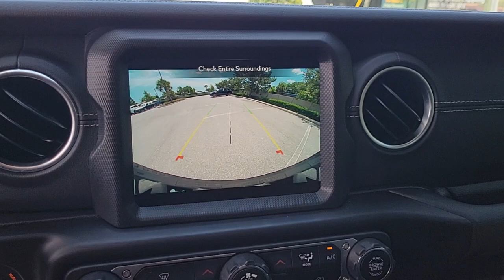2021 Jeep Wrangler Clearwater, Tampa, St. Petersburg, Palm Harbor, Largo, FL 631592A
Sting-Gray Clearcoat Used 2021 Jeep Wrangler Unlimited Sahara 4xe available in Clearwater, Florida at Audi Clearwater. Servicing Tampa, St. Petersburg, Pal Harbor, Largo, FL.
2021 Jeep Wrangler Unlimited Sahara 4xe - Stock#: 631592A - VIN#: 1C4JJXP69MW800187

Audi Clearwater
18940 US Hwy 19

**CROWN CONFIDENCE CERTIFIED** Body Color 3-Piece Hard Top Freedom Panel Storage Bag Navigation System ParkView Rear Back-Up Camera Quick Order Package 29P Rear Window Defroster Rear Window Wiper/Washer Sport Suspension Wheels: 20 x 8 Fully Painted Aluminum. CARFAX One-Owner. Clean CARFAX.brbrPriced below KBB Fair Purchase Price! Odometer is 17649 miles below market average!brbrSting-Gray Clearcoat 2021 Jeep Wrangler Unlimited Sahara 4xebrbrCROWN CONFIDENCE PLAN CERTIFIED GUARANTEE includes our exclusive 101 point safety inspection Carfax vehicle history report 100000 mile powertrain warranty for as long as you own your car and our exclusive peace of mind 7 day or 500 mile exchange policy. Our no hassle no games pricing policy means that you receive the lowest internet live market price on every vehicle every day only at Crown Audi.brbrbrCROWN CONFIDENCE PLAN CERTIFIED GUARANTEE includes our exclusive 101 point safety inspection Carfax vehicle history report 100000 mile powertrain warranty for as long as you own your car and our exclusive peace of mind 7 day or 500 mile exchange policy. Our no hassle no games pricing policy means that you receive the lowest internet live market price on every vehicle every day only at Crown Audi. All prices plus sales tax tag and titling and dealer service fee of $999.00 which represents cost and profits to the selling dealer for items such as cleaning inspecting adjusting new vehicles and preparing documents related to the sale.